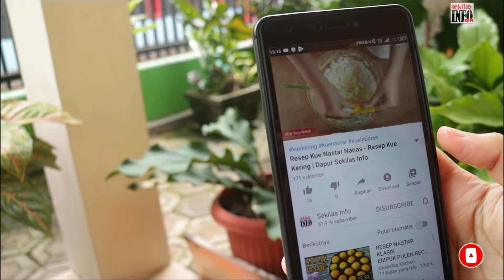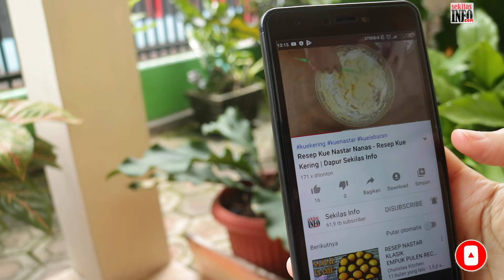Resep Semur Telor Tahu - Variasi Aneka Resep Semur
Resep semur telur tahu, variasi masakan rumahan untuk menu harian keuarga. Enak sekali rasanya dan mudah juga cara membuatnya.

Bahan bumbu semur telur tahu ini sebenarnya tak jauh berbeda dengan resep semur pada umumnya, yang membedakan cuman bahan utamanya saja yaitu telur dan tahu.

Selain itu cara membuat semur tahu telur ini pun cukup mudah dan cepat dibandingkan saat membuat semur daging yang lebih lama saat memasaknya.

Bahan dan Bumbu Semur Telur Tahu
5 butir - Telur Rebus
6 buah - Tahu Goreng
4 ~ 5 siung - Bawang Merah
4 ~ 5 siung - Bawang Putih
1 buah - Cabe Merah Besar
½ buah - Bawang Bombai
4 cm - Laja / Lengkuas
1 iris - Jahe ukuran 3cm
1 batang - Sereh
2 lembar - Daun Salam
½ sdt - Lada / Merica
½ cm - Biji Pala
3 butir - Kemiri
½ sdt - Kaldu Ayam Bubuk
½ ~ 1 sdt - Garam
½ ~ 1 sdm - Gula Pasir
1½ sachet kecil / 30 ml - Kecap Manis
600 ~ 800 ml - Air

Untuk cara membuat semur telurnya sobat bisa melihatnya via video saja supaya lebih jelas.
Tahapan Memasak
0:00 Opening dan bahan bumbu semur telur
1:47 Persiapan bahan dan bumbu semur
4:30 Proses memasak semur
7:45 Penyajian